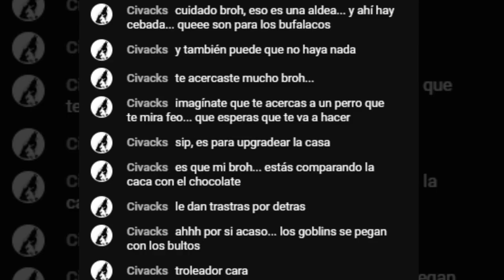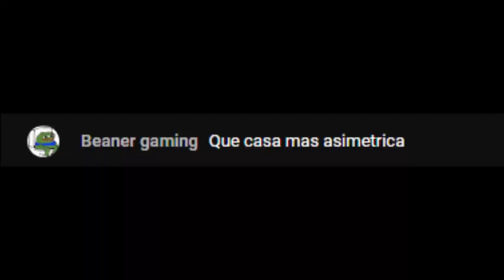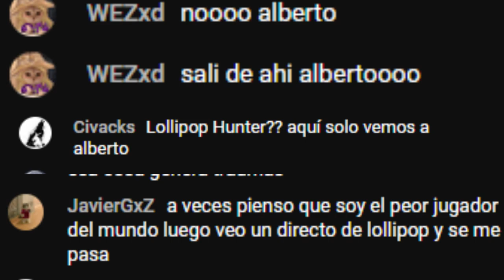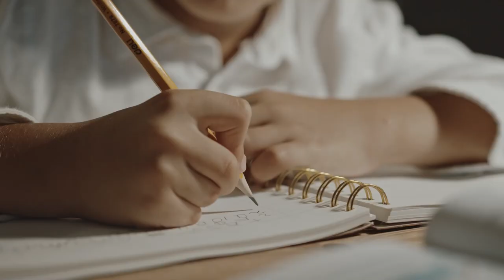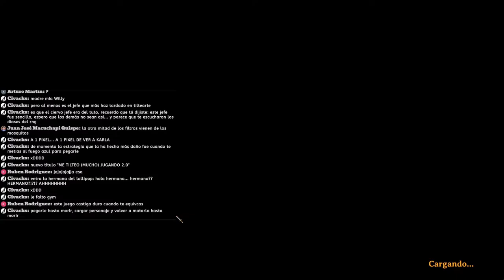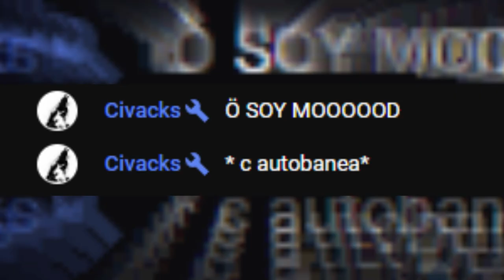VALHEIM es un SURVIVAL MÁGICO | Review/Resumen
Valheim es un videojuego de supervivencia indie que o has escuchado hablar de el o no te suena de nada, dicho esto, mírate el video y deja de leer esto.

Capítulos:
00:00 Intro
1:15 Contexto
1:37 Gameplay
9:29 Puntos negativos
11:00 Despedida